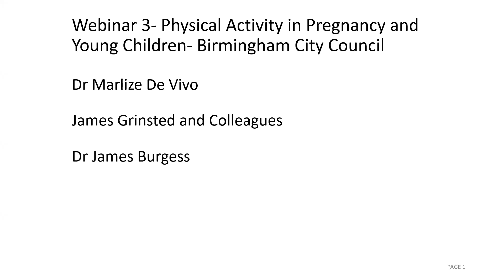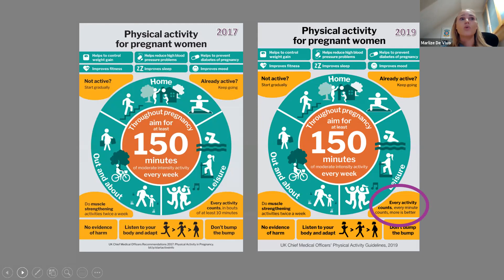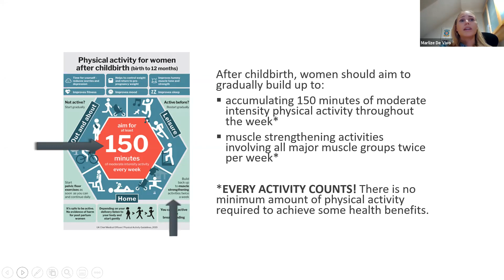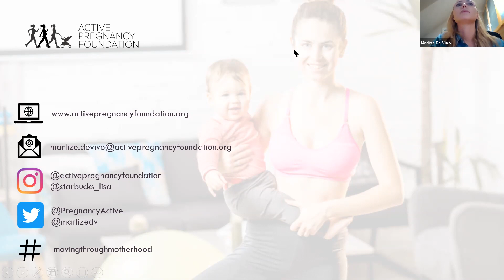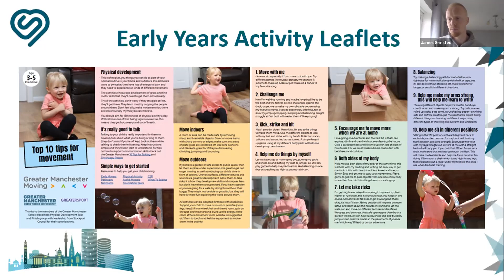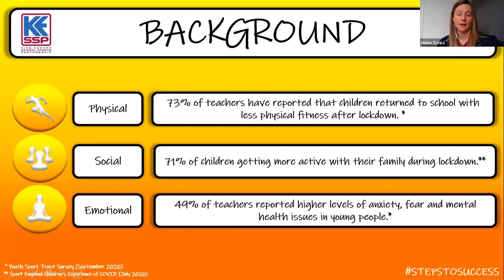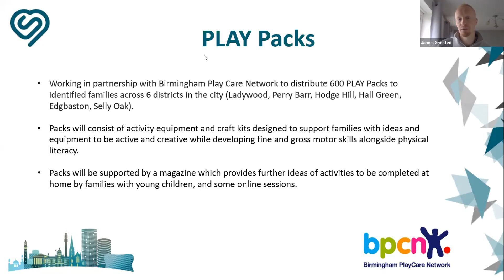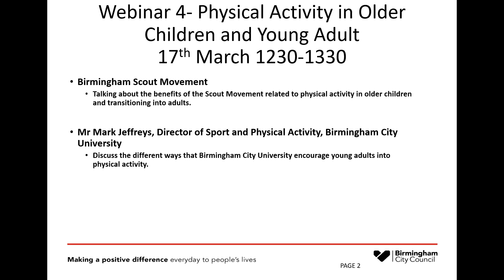Webinar 3: physical activity in pregnancy and young children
Overview
1.Benefits of physical activity in pregnancy
2. This Mum Moves. We will explore how this website can be used to encourage physical activity.
3. We will look at the physical activity opportunities available to young children in schools.
4. We also look beyond this and at how educating parents to be physically active with their children can be potentially impactful.
5. We also look at the various online methods that have used (particularly during the COVID-19 pandemic) to engage young children with physical activity.

Speakers:
Speakers will be announced shortly.